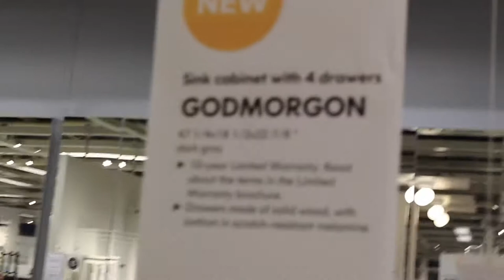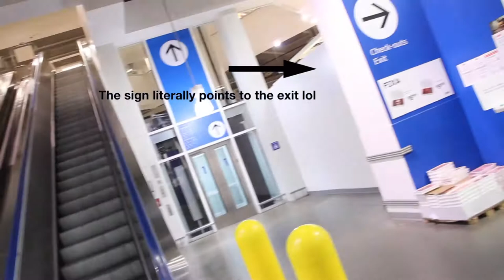IKEA VLOG! FIRST VLOG ON MY REAL CAMERA!